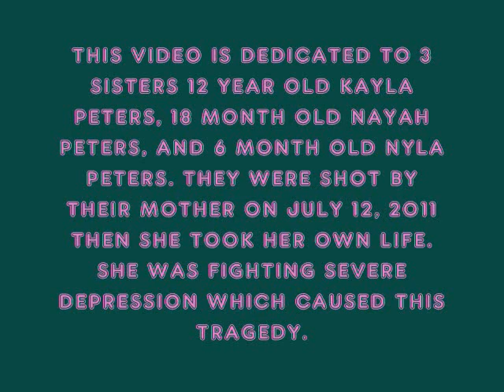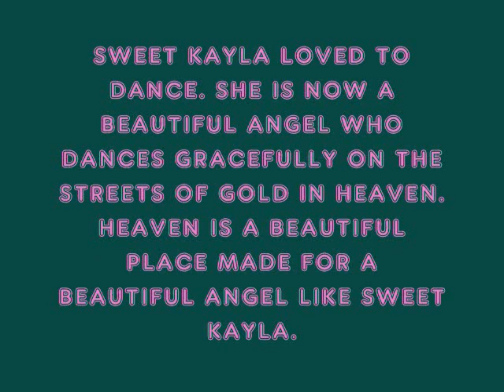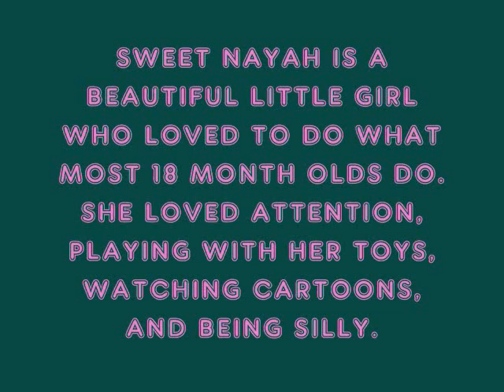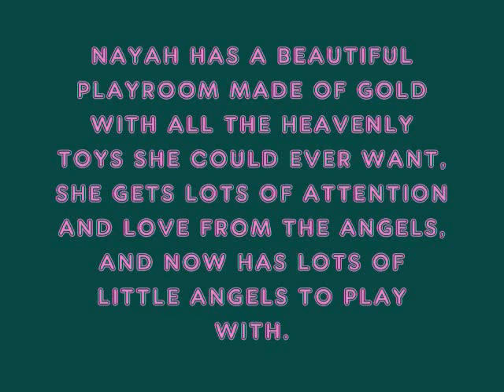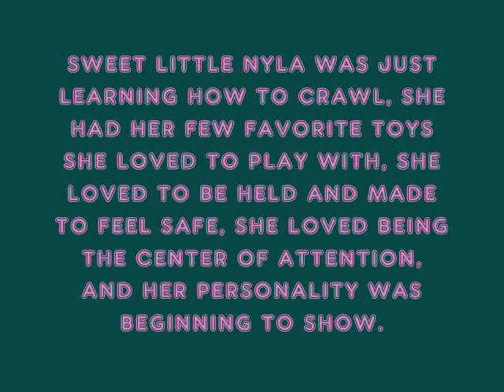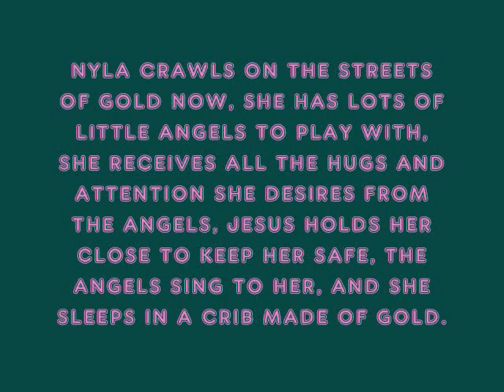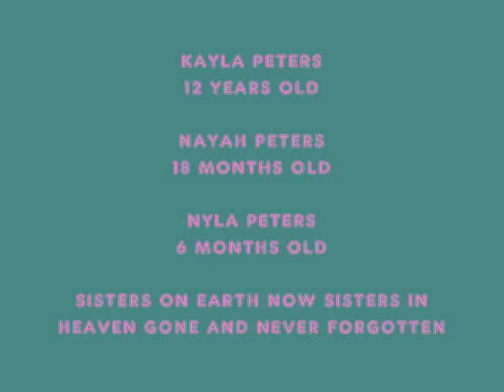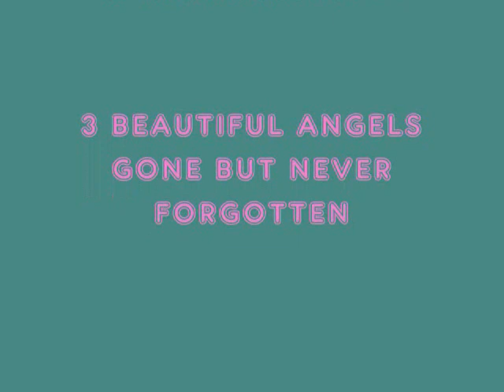TRIBUTE TO 3 BEAUTIFUL SISTERS KAYLA, NAYAH, AND NYLA PETERS 3 ANGELS GONE TOO SOON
3 BEAUTIFUL LITTLE GIRLS KAYLA PETERS 12 YEARS OLD, NAYAH PETERS 18 MONTHS OLD, AND NYLA PETERS 6 MONTHS OLD WHO WERE SHOT BY THEIR MOTHER ON JULY 12, 2011 IN KENNER LOUISIANA BEFORE TAKEN HER OWN LIFE. SHE WAS FIGHTING SEVERE DEPRESSION THAT FINALLY LED HER TO COMMIT MURDER/SUICIDE ON HERSELF AND HER 3 GIRLS.